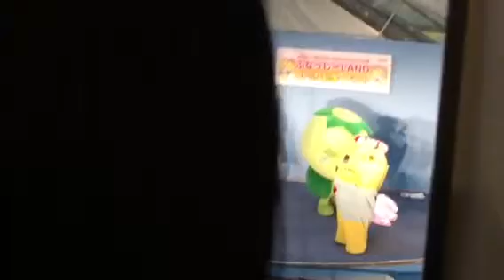ふなっしーランド オープン記念②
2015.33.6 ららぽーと